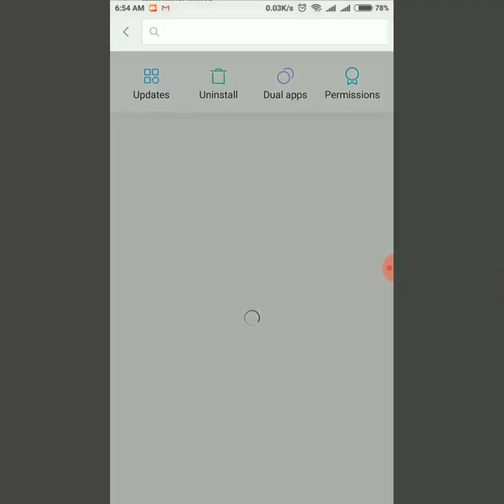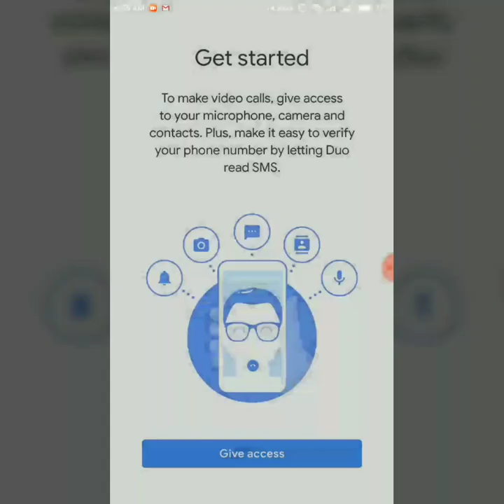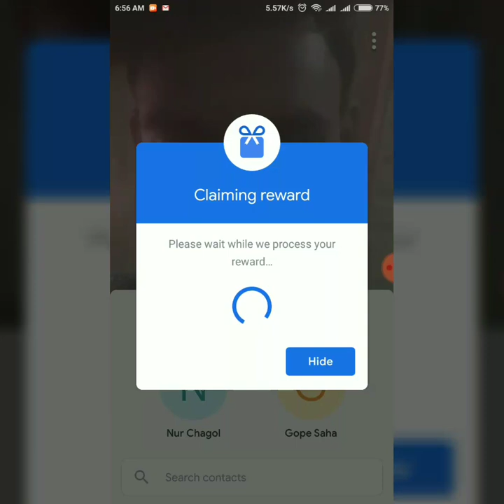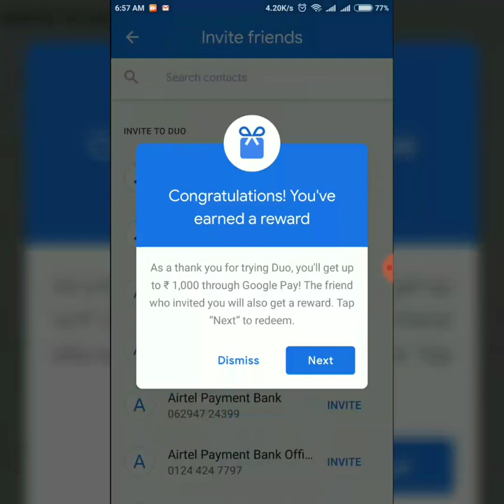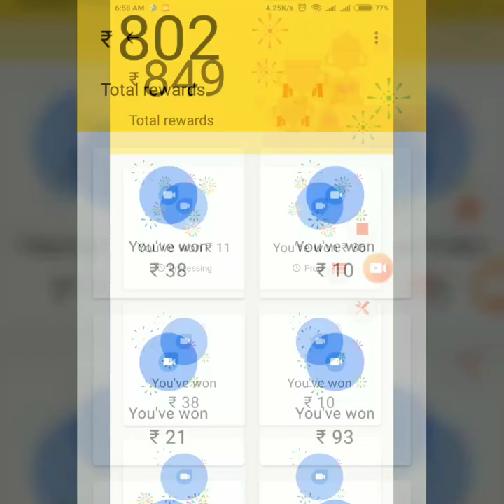Google duo new offer (Google pay)